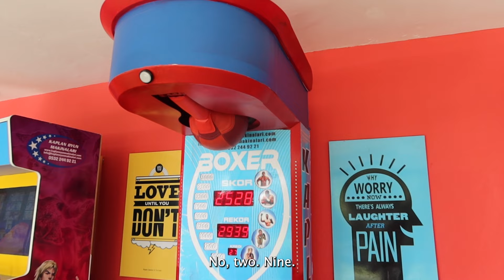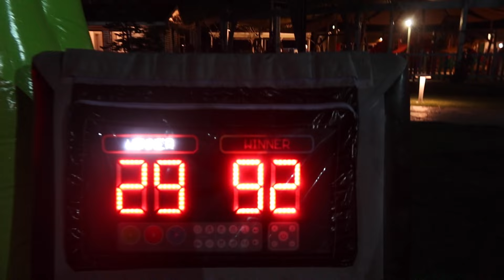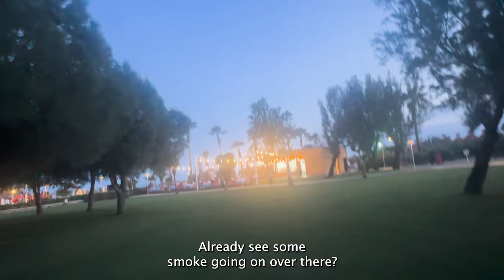Baecation at an ULTRA ALL INCLUSIVE HOTEL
In this video, I visited the Lara Barut Collection hotel in Antalya. I took my girlfriend and we stayed for a week in their penthouse suite. We ate plenty of food, caught a tan and enjoyed a few adventurous activities.